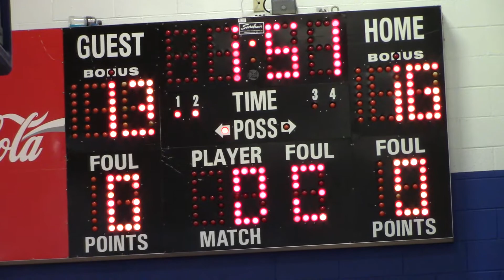travel ball 11-17-19 part 4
travel ball